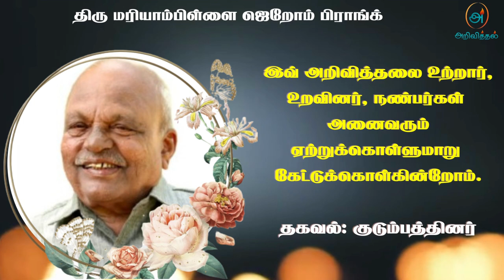Mr Mariyampillai Jeromme Frank | RIP | jaffna | Marana ariviththal | Death announcement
தகவல்: குடும்பத்தினர்

தொடர்புகளுக்கு

நன்றி.